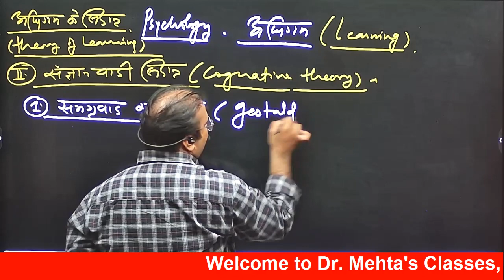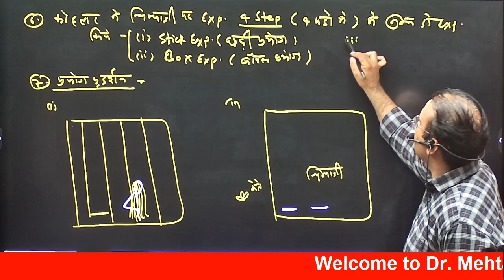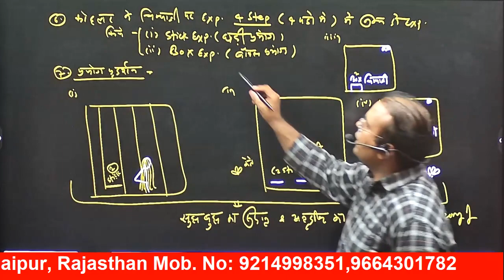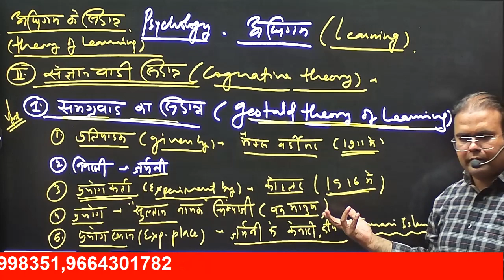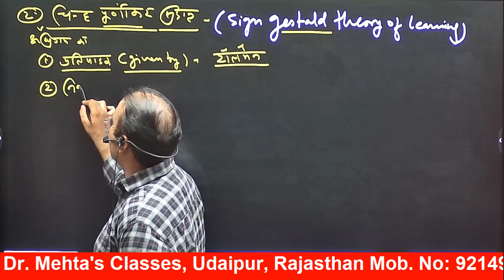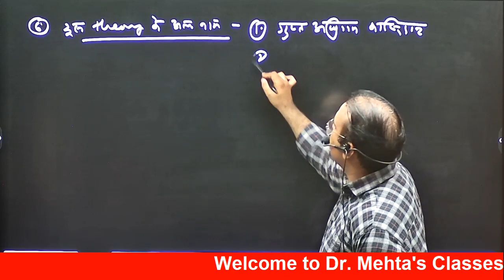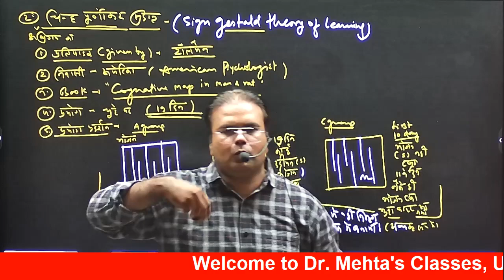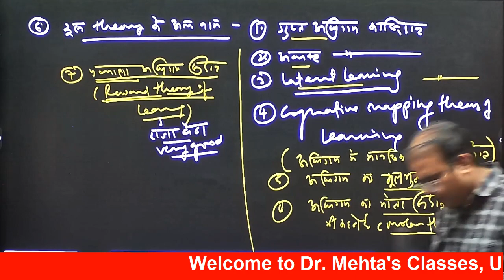Learning | अधिगम | Part-8 | psychology | Dr. S.K. Mehta sir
Learning | अधिगम | | psychology | Dr. S.K. Mehta sir

Learning | अधिगम |
| psychology | Dr. S.K. Mehta sir

drmehtasclasses1033
सीखना या अधिगम (जर्मन: Gernen, अंग्रेज़ी: learning) एक व्यापक सतत् एवं जीवन पर्यन्त चलनेवाली महत्वपूर्ण प्रक्रिया है। मनुष्य जन्म के उपरांत ही सीखना प्रारंभ कर देता है और जीवन भर कुछ न कुछ सीखता रहता है। धीरे-धीरे वह अपने को वातावरण से समायोजित करने का प्रयत्न करता है। इस समायोजन के दौरान वह अपने अनुभवों से अधिक लाभ उठाने का प्रयास करता है। इस प्रक्रिया को मनोविज्ञान में सीखना कहते हैं। जिस व्यक्ति में सीखने की जितनी अधिक शक्ति होती है, उतना ही उसके जीवन का विकास होता है। सीखने की प्रक्रिया में व्यक्ति अनेक क्रियाऐं एवं उपक्रियाऐं करता है। अतः सीखना किसी स्थिति के प्रति सक्रिय प्रतिक्रिया है।[1][2][3]

उदाहरणार्थ - छोटे बालक के सामने जलता दीपक ले जानेपर वह दीपक की लौ को पकड़ने का प्रयास करता है। इस प्रयास में उसका हाथ जलने लगता है। वह हाथ को पीछे खींच लेता है। पुनः जब कभी उसके सामने दीपक लाया जाता है तो वह अपने पूर्व अनुभव के आधार पर लौ पकड़ने के लिए, हाथ नहीं बढ़ाता है, वरन् उससे दूर हो जाता है। इसीविचार को स्थिति के प्रति प्रतिक्रिया करना कहते हैं। दूसरे शब्दों में कह सकते हैं कि अनुभव के आधार पर बालक के स्वाभाविक व्यवहार में परिवर्तन हो जाता है।अधिगम का सर्वोत्तम सोपान अभिप्रेरणा है